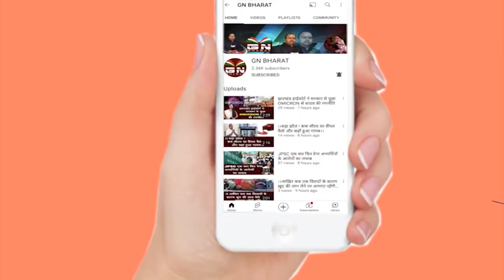रामेश्वर उरांव ने मैनिफोल्ड प्लांट का किया उद्घाटन